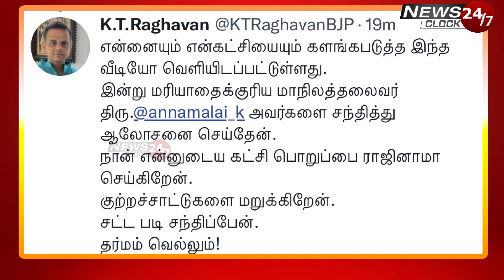Madan Ravichandran's Next Target Politicians|KTராகவனை தொடர்ந்து சிக்கப்போகும் அடுத்தஅரசியல்வாதி யார்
Madan Ravichandran's Next Target Politicians | கே.டி.ராகவனை தொடர்ந்து சிக்கப்போகும் அடுத்த அரசியல்வாதி யார்? | K.T.Ragavan's controversy I பாஜக நிர்வாகி கே.டி.ராகவனின் லீலை வீடியோ வெளியீடு | மதன் ரவிச்சந்திரனின் புலனாய்வு வீடியோ
| KT Raghavan | Annamalai | Madan Ravichandran